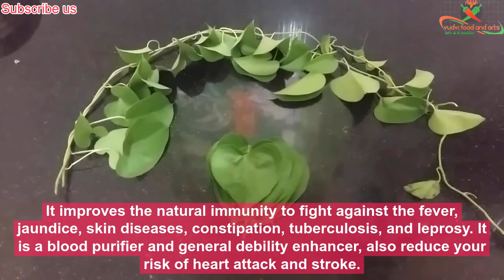Tea to boost immunity | How to make tea | Chai Recipe to boost immunity | Traditional Tea |Healthy